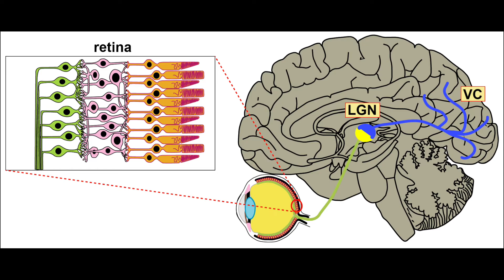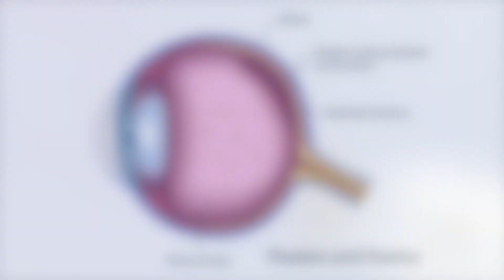Seeing Floaters or Spider Webs in Vision - EXPLAINED! | Dr. D'Orio Eyecare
Do you see a black shadow or spots in your field of vision?